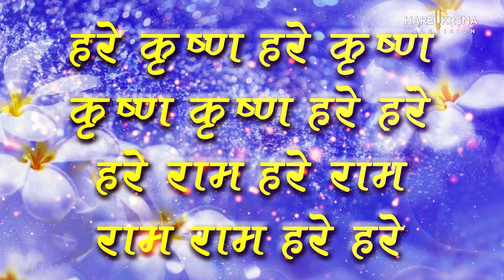Mokshada Ekadashi 2023: 23 दिसंबर को है मोक्षदा एकादशी, सभी मनोकामनाएं पूर्ण करता है ये व्रत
Mokshada Ekadashi 2022 Importance: पंचांग के अनुसार मोक्षदा एकादशी व्रत 04 दिसंबर को रखा जाएगा. मोक्षदा एकादशी साल की अंतिम एकादशी है. यह एकादशी बहुत ही महत्वपूर्ण है. Watch video till end to know ekadshi vrat katha.